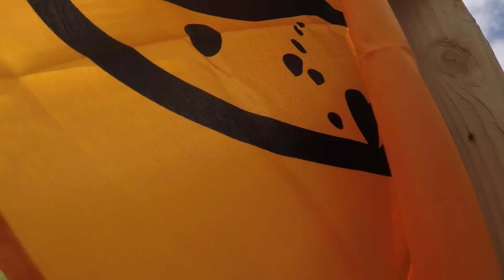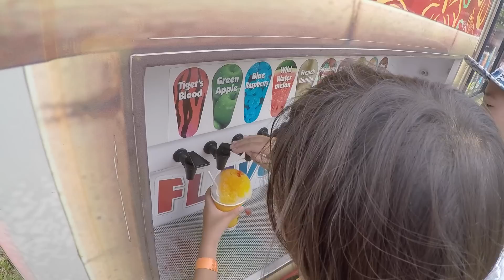Spartan Kids Race に参加するせんもも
せんもも、Spartan Kids Race に参加しました！Spartan Race は、人気番組「SASUKE」のようなハードな障害物レースです。とは言ってもそれは大人向けで、4歳から参加できるキッズレースは難易度は低いです。ただコースは起伏があって距離もそこそこあるのでなかなかキツそうです。せんももはヒィヒィ言いながらも何とか完走。記念メダルをもらえて嬉しそうです(^-^)